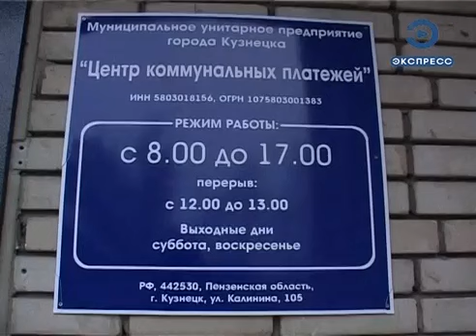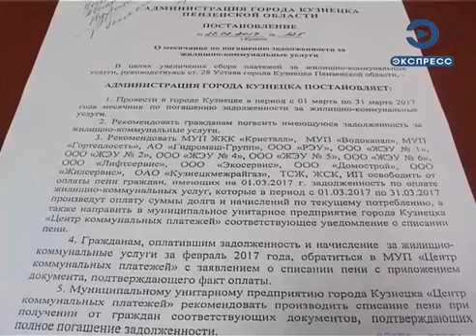В Кузнецке неплательщикам ЖКУ дают шанс вылезти из долговой ямы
Заплати текущие платежи и долги - и тебе спишут пени. Таков смысл месячника по погашению задолженности за жилищно-коммунальные услуги, который проходит в Кузнецке Пензенской области. С его помощью снять с себя бремя задолженности жители города смогут до конца марта.

Восемь кузнецких семей вычеркнуты из списков неплательщиков благодаря месячнику по погашению задолженности за жилищно-коммунальные услуги. В рамках акции они оплатили текущие платежи и долги за ЖКУ. После этого им были списаны в общей сложности 35 тысяч рублей, начисленных в качестве пеней.

Власти Кузнецка рассчитывают, что итоговые показатели мартовской коммунальной амнистии будут не хуже, чем три года назад, когда горожанам последний раз предлагался такой вариант выхода из коммунальной долговой ямы.

«В момент проведения месячника было списано гражданам пеней более чем на 700 тысяч рублей. Была произведена дополнительная оплата к ежемесячным поступлениям на сумму более 2,5 миллионов рублей», - сказал директор муниципального предприятия «Центр коммунальных платежей» г. Кузнецка Александр Шакурский.

В среднем жители Кузнецка ежемесячно оплачивают около 98% начислений за жилищно-коммунальные услуги. Показатель неплохой, однако, у сотрудников отдела по взысканию задолженности центра коммунальных платежей работы меньше не становится.

«В первую очередь, мы стараемся вести работу в досудебном порядке. То есть предупреждаем должников, выезжаем по месту их жительства, выясняем причины образования задолженности и предлагаем различные варианты погашения в досудебном порядке», - рассказала начальник отдела муниципального предприятия «Центр коммунальных платежей» г. Кузнецка Татьяна Куприянова.

Итогом такой работы с населением, зачастую, становится заключение соглашений о предоставлении рассрочки, составляется индивидуальный график погашения долга. Таким образом, в 2016 году кузнечане заплатили 5,5 миллионов рублей. Как показывает практика, месячник – не менее действенный способ предоставить горожанам возможность погасить задолженность.